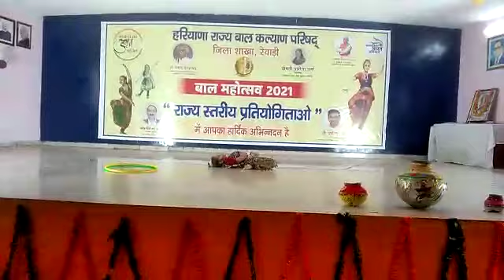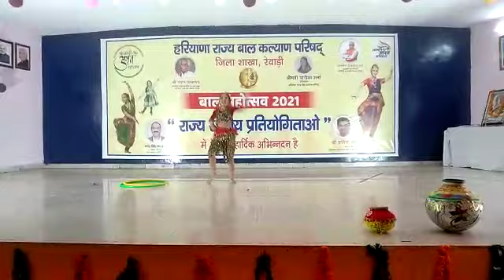Bal mahotsav Rewari || Kritika Rohilla || 1st position